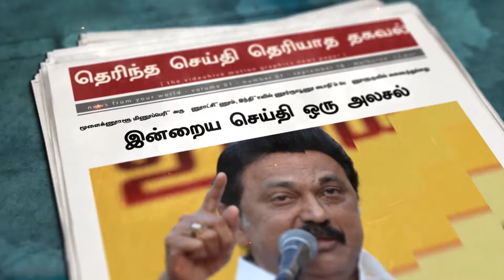மக்கள் நீதி மய்யத்தில் துணைத் தலைவர் பதவி !!திமுகவில் என்ன பதவி ? | SATHIYAM TV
மக்கள் நீதி மய்யத்தில்  துணைத் தலைவர் பதவி !!
திமுகவில் என்ன பதவி ? | SATHIYAM TV